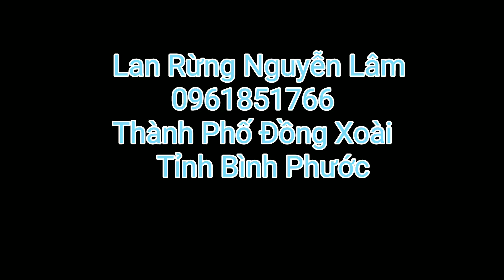Đầu tư vào Hồng Yên Thủy, làm kinh tế rất hiệu quả. Phiên ngày 26/10/2020 đt: 0961851766